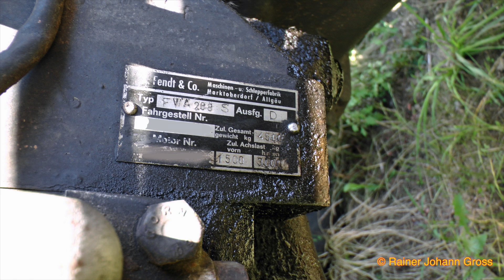Alte Traktoren - Fendt Farmer 106 S (1973)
Gesamtüberblick über alle meine Traktor-Videos auf

Aufklappmenü TRAKTOR
Alle Rechte bei Rainer Johann Gross
CD: "Krokoschwanz und Wackeltanz"